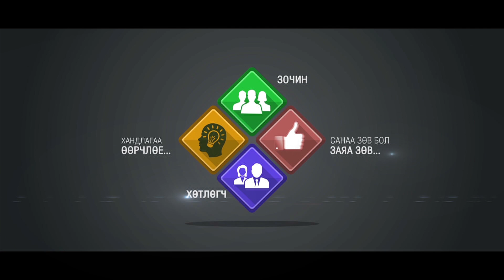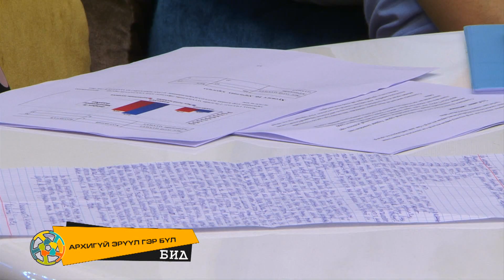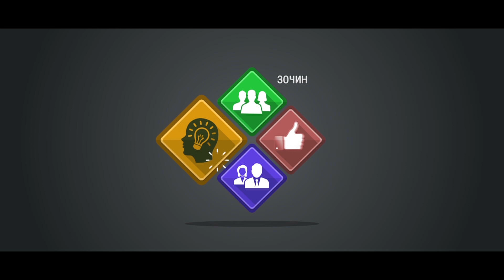Бид чөлөөт нэвтрүүлэг Сэдэв: Архигүй эрүүл гэр бүл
Бид чөлөөт нэвтрүүлэг
Сэдэв: Архигүй эрүүл гэр бүл